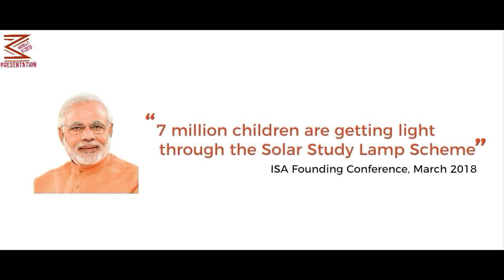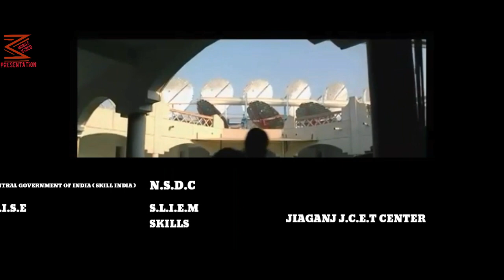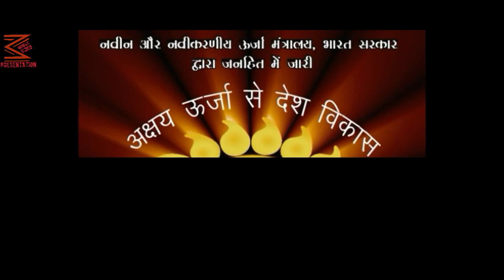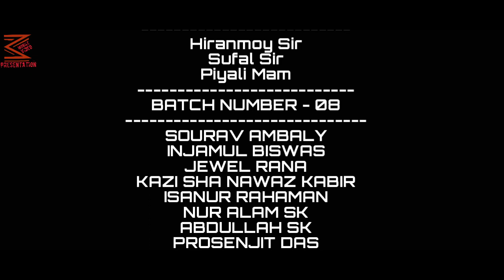SURYAMITRA SOLAR INSTALLER PROGRAM 2019 BATCH - 08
Partner by N.S.D.C, M.N.R.E, S.L.I.E.M
"SKILL TODAY, JOB TOMORROW"